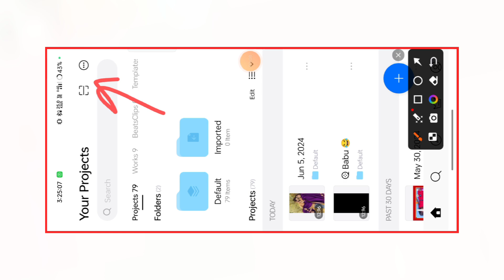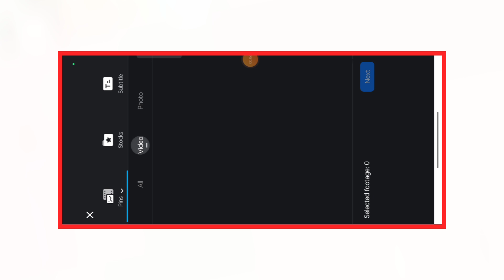Instagram Trending Reels Babu Video Editing In Vn Se Instagram Reels Editing Kaise Kare।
Vn qr code Video Editing। Vn qr code se video kaise banaye। Vn Video Editor।@Akshuediting
How To Edit Video In Vn se Video Editing Kaise Kare Vn Speed Photo Video Editing । Vn Video Editor @Akshuediting

Vn qr code teligram me milega

Akshu Editing ♥️

how to use vn video editor app
how to edit video in vn editor
vn editor tutorial
instagram reels video editing vn app
vn app reels editing
vn slow motion tutorial
vn shake effect

VN Video Editing Tutorial | Vn App Se Video Editing Kaise Kare | How To Use Vn Video Editor

How To Edit Video In Vn Video Editor Android Ios Hindi | Vn App Se Video Editing Kaise Kare